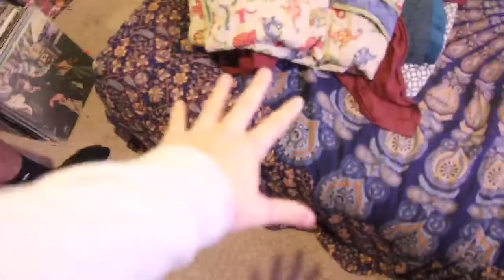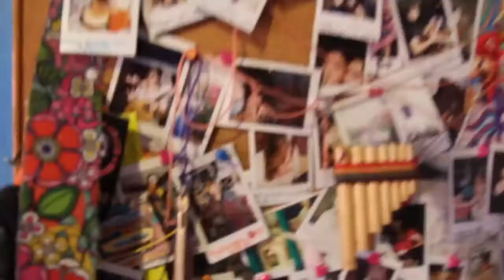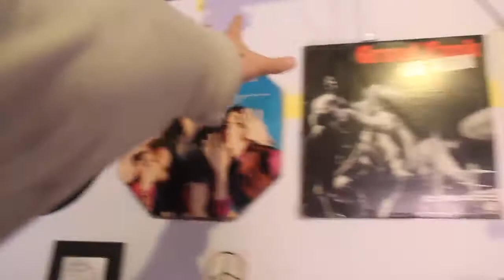THE BED FROM THE TRASH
Hey guys! Welcome back! Well by the title of this vlog you already know whats up! I cannot wait for you guys to watch this! It is full of laughter and fun so check it out!!